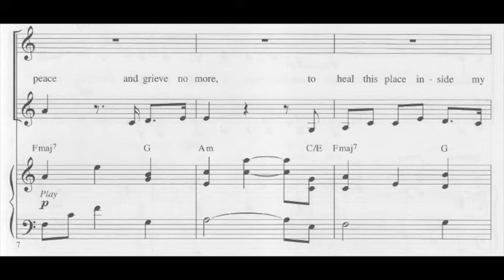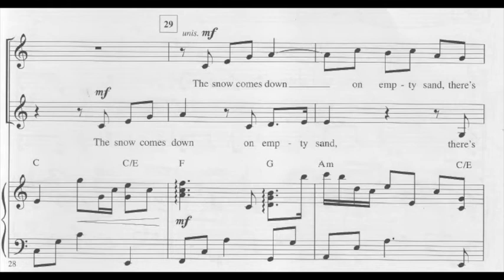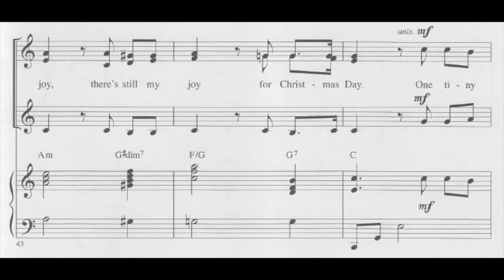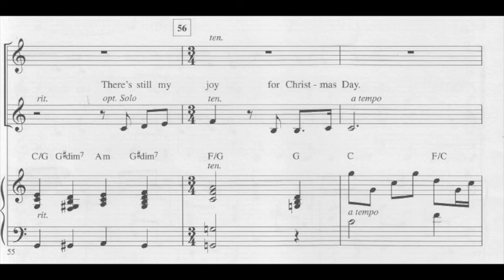"There's Still My Joy" Soprano 1